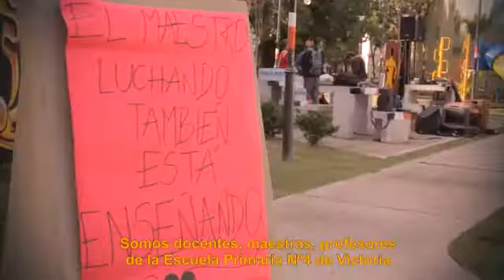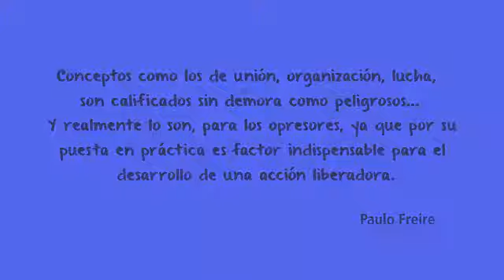Docentes realizaron jornada junto a sus alumnos en una Plaza